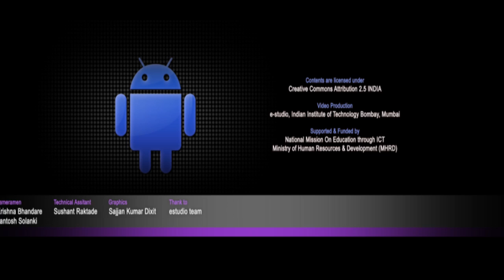AAAP O Introductory Talk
This is Introductory talk of Aakash Android Application Programming workshop arranged for students. It was delivered by Prof. Deepak Phatak from IIT Bombay.

In this session he talked about the use of information technology in the sphere of education.